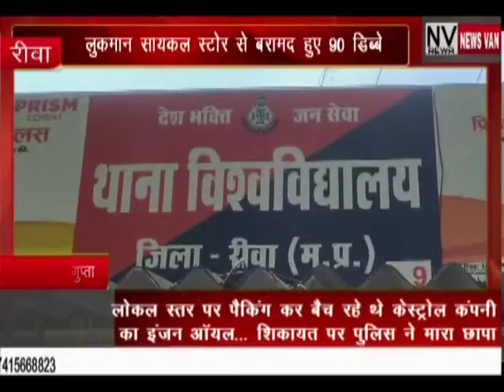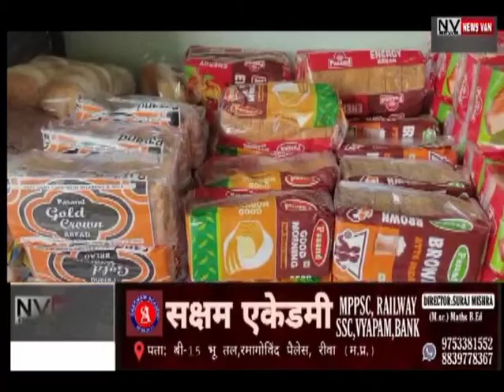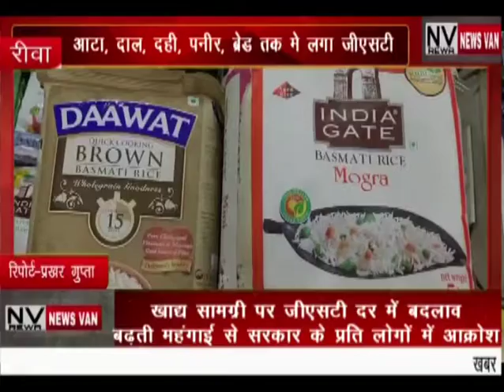NEWS VAN REWA BULLETIN 19-JULY-2022